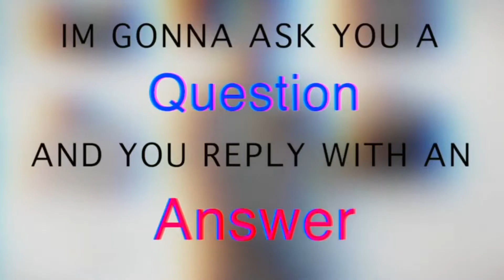Q&A - Sauls Comedy